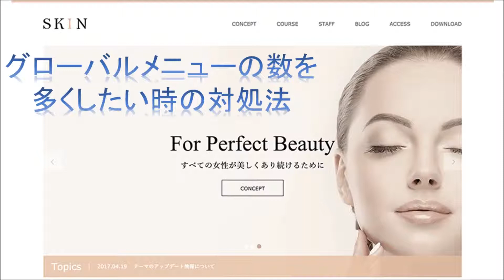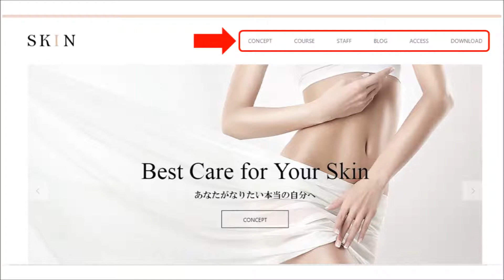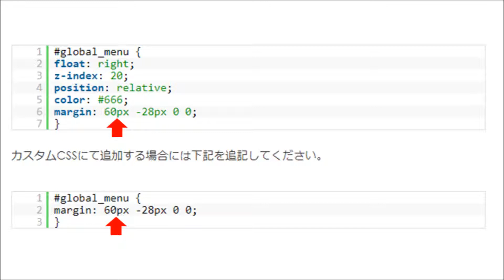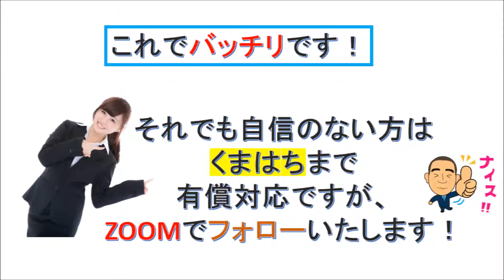TCDテーマSKIN：グローバルメニューの数を多くしたい時の対処法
TCDのWordPress有料テーマであるSKINでグローバルメニューを増やすとロゴに被って表示がおかしくなることへの対処法について解説します。
今回のこのカスタマイズについては、できれば子テーマを作成して対応することをオススメいたします。
また、TCDテーマで子テーマを作った時の注意したい部分についても作業前に知っておいていただきたいと思います。

TCDテーマで最新テーマにアップデートしているのにアップデート通知がくる

Google+Page くまはちのアメブロカスタマイズ